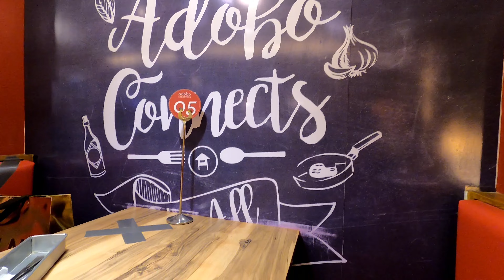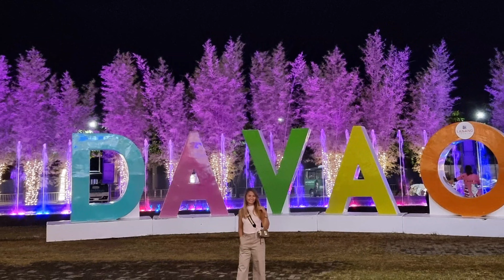CHRISTMAS SHOPPING | FOOD TRIP | Vivienne Emerald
Thanks for joining us in preparation for the holiday season. I hope you enjoy the video as much as I did putting it together for your entertainment.